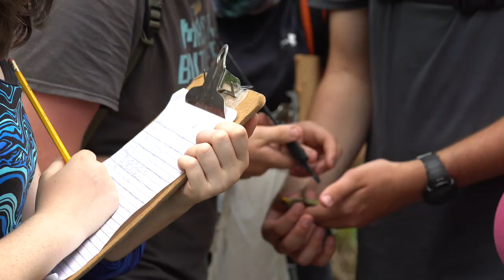Operation Wallacea - Dominica Expeditions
There are two week expeditions available at each of the sites for 16-18 year old students and are ideal for those studying biology, geography, environmental courses or with an interest in conservation. These expeditions are teacher-led and typically take between 10 and 20 months to organise.